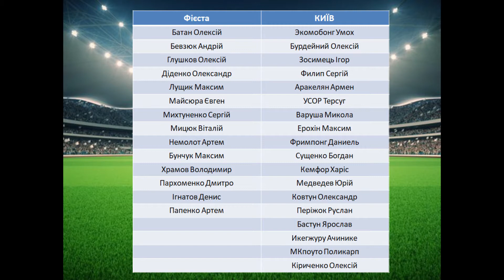ХФЛ LEAGUE 4 тур, Київ - Фієста, огляд гри